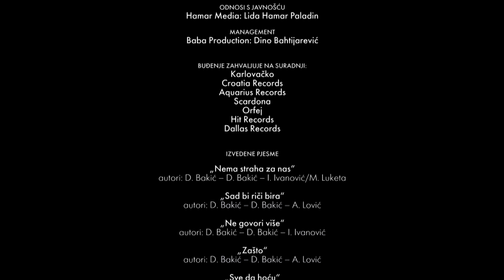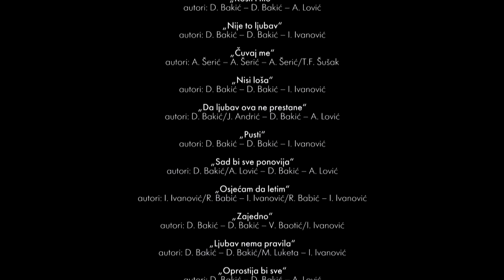Buđenje - Live at Kerempuh (full concert)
Koncertni album “Live at Kerempuh“, 2016. (video)

Snimka koncerta održanog 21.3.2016. u kazalištu Kerempuh, na kojem su gostovali: Ivana Vrdoljak Vanna, Lea Mijatović, Neno Belan, Marijan Brkić Brk, Tomo in der Mühlen i grupa Pavel.

Darko Bakić - vokal, gitara
Igor Ivanović - vokal, klavijature
Vedran Baotić - gitara, prateći vokal
Josip Radić - bas, prateći vokal
Marko Duvnjak - bubnjevi, truba
Marko Vojvodić - gitara, prateći vokal

producent: Darko Bakić
glazbeni producent: Igor Ivanović, Vedran Baotić
miks: Igor Ivanović, Vedran Baotić
mastering: Igor Ivanović / deciBel Studio
koncertni majstor zvuka: Nenad Zubak
dizajner scene i rasvjete: Miroslav Hrg
razglas/rasvjeta/video ekrani: PromoLogistika
režija i montaža: Bojan Agatić / Agatin TV
video produkcija: Igor Vujnović / Studio Arena
organizator koncerta: Norman Müller i Mateo Paleka / Večernji list
izdavač: Croatia Records

00:00
01. Nema straha za nas
(D. Bakić - D. Bakić - I. Ivanović/M. Luketa)

04:54
02. Sad bi riči bira
(D. Bakić - D. Bakić - A. Lović)

09:06
03. Ne govori više
(D. Bakić - D. Bakić - I. Ivanović)

13:09
04. Zašto

17:21
05. Sve da hoću feat. Neno Belan

22:08
06. Bez obzira na sve feat. Lea Mijatović
(D. Bakić/T. Buklijaš-Bakić - D. Bakić/T. Buklijaš Bakić - I. Ivanović)

27:01
07. Nećemo se lagati feat. Tomo in der Mühlen
(D. Bakić - D. Bakić - N. Bratoš)

31:47
08. Kosti i tilo

37:10
09. Nije to ljubav feat. Pavel

41:54
10. Čuvaj me feat. Pavel
(A. Šerić - A. Šerić - A. Šerić/T. F. Šušak)

45:41
11. Nisi loša

51:53
12. Da ljubav ova ne prestane
(D. Bakić/J. Andrić - D. Bakić - A. Lović)

59:20
13. Pusti feat. Marijan Brkić Brk

1:06:47
14. Sad bi sve ponovija
(D. Bakić/A. Lović - D. Bakić - A. Lović)

1:11:42
15. Osjećam da letim
(I. Ivanović/R. Babić - I. Ivanović/R. Babić - I. Ivanović)

1:16:10
16. Zajedno feat. Vanna
(D. Bakić - D. Bakić - V. Baotić/I. Ivanović)

1:20:12
17. Ljubav nema pravila
(D. Bakić - D. Bakić/M. Luketa - I. Ivanović)

1:24:22
18. Oprostija bi sve